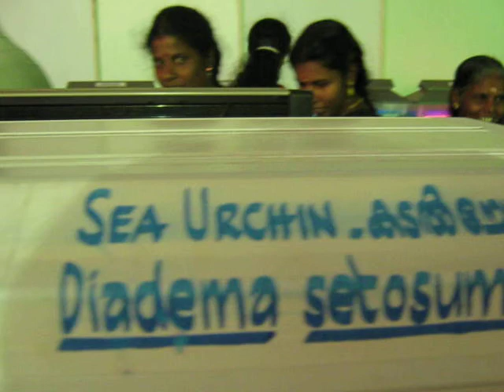Sea Urchin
Sea urchins or urchins are small, spiny, globular animals which, with their close kin, such as sand dollars, constitute the class Echinoidea of the echinoderm phylum